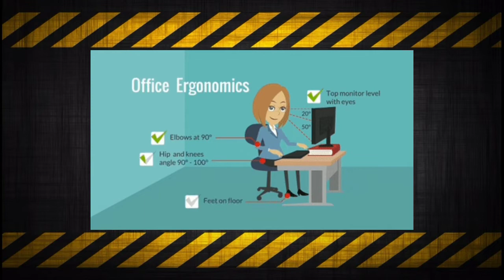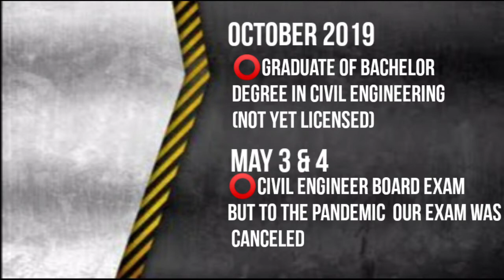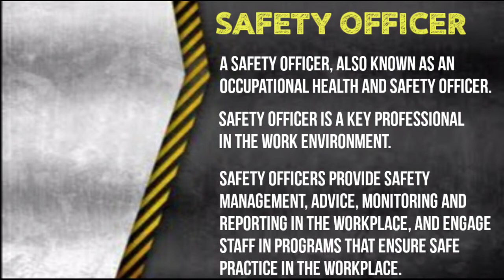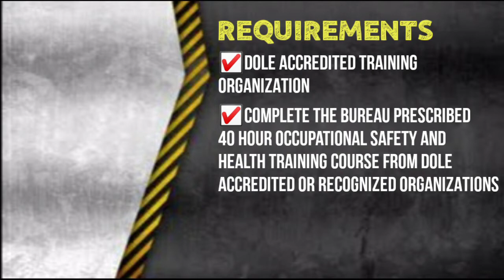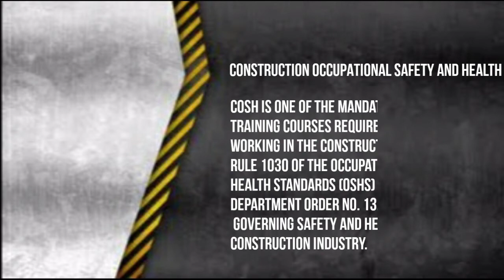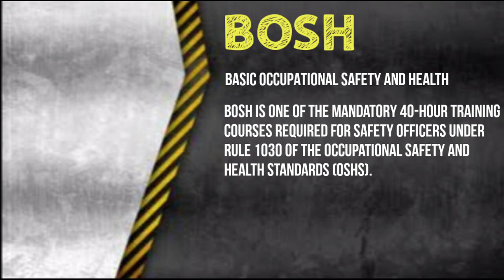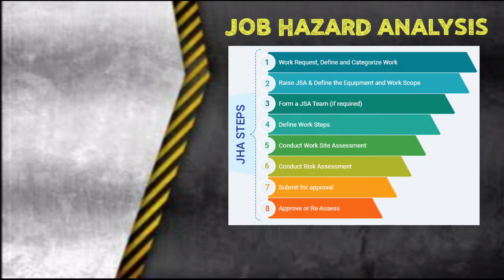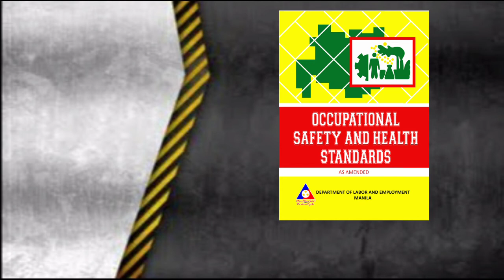HOW TO BECOME A SAFETY OFFICER?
Hi guys, I'm engineereya. In this video, you will learn how to become a safety officer. I'll also share my own experience during my training and give you more ideas about being a safety officer.

How to be a safety officer?